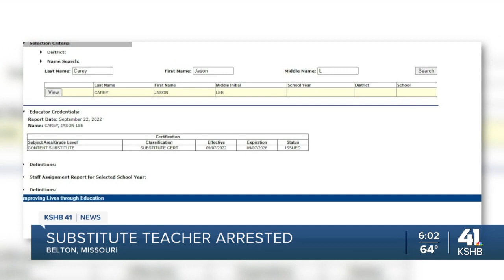Belton substitute arrested for alleged sexual misconduct with middle school student